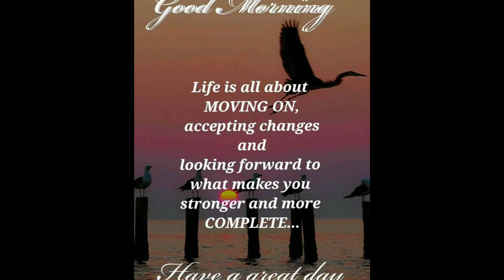1 Oct 2018 Magic Monday